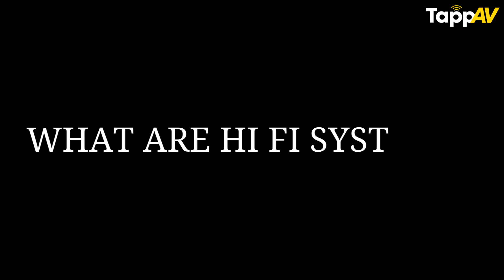Why Is Hi-Fi So Expensive in India? Truth Behind Material, Taxes & Design of High End Audio Systems!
Why is Hi-Fi so expensive in India? In this video, we break down the key factors driving up the cost of high-end audio systems, from premium materials like titanium, aluminum, and carbon fiber to expertly engineered designs that ensure superior sound quality.
We also explore how GST and import taxes significantly impact the price of imported Hi-Fi speakers in India and why craftsmanship and advanced crossover networks play a vital role in delivering that perfect, natural sound experience.
If you’ve ever wondered whether Hi-Fi speakers are worth the investment or how they stand out from budget options, this video has all the answers!

💡 Topics Covered:

✔️ Materials that enhance Hi-Fi audio quality
✔️ The role of speaker design and resonance control
✔️ How crossover networks improve sound clarity
✔️ Why craftsmanship matters in premium speakers
✔️ GST and tax effects on imported Hi-Fi speakers
✔️ Are Hi-Fi speakers a long-term investment?

🔊 Looking to build your dream Hi-Fi setup?
TappAV’s experts are here to guide you every step of the way.

00:00 - Intro

Hi-Fi systems explained, what are Hi-Fi systems, difference between retail Hi-Fi systems and custom setups, Hi-Fi systems vs retail audio systems, why are Hi-Fi systems expensive, building a Hi-Fi setup, Hi-Fi system cost breakdown, premium audio systems, Hi-Fi systems by home theater consultants, custom Hi-Fi solutions, high-end Hi-Fi systems, designing a home Hi-Fi system, Hi-Fi setup process, TappAV Hi-Fi solutions, benefits of custom Hi-Fi setups, why choose a Hi-Fi consultant, luxury audio systems, home theater Hi-Fi systems, Hi-Fi system design and installation, what makes Hi-Fi speakers high quality, premium home audio system, materials used in Hi-Fi speakers, do Hi-Fi speakers sound better, titanium drivers in speakers, aluminum vs carbon fiber speakers, how to choose Hi-Fi speakers, best speaker design for sound quality, controlling speaker resonance, what is a crossover network in speakers, balanced sound in Hi-Fi systems, handcrafted speakers benefits, long-lasting Hi-Fi speakers, custom finishes for speakers, top Hi-Fi speakers for audiophiles, how to set up a Hi-Fi system, affordable Hi-Fi speaker options, natural sound experience speakers, audiophile speaker guide, best sound system for home, are expensive speakers worth it, most expensive speakers, do expensive speakers sound better, high end audio speakers, are expensive speakers better